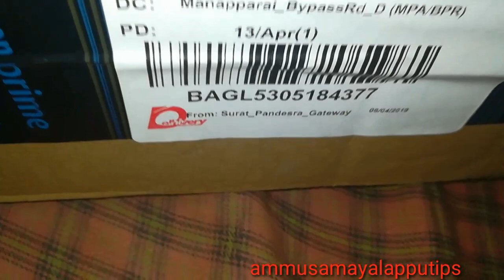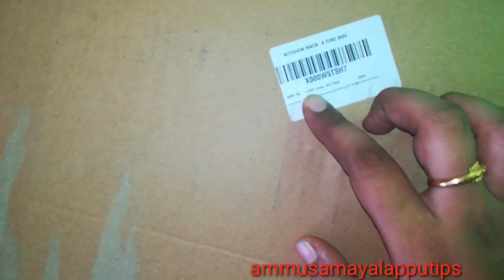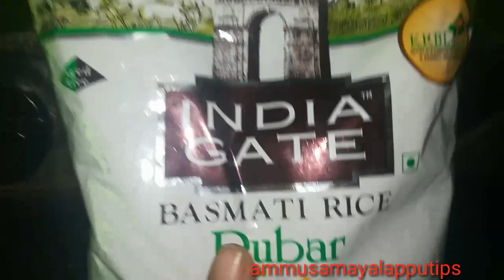Friday vlog | Making 30 items nonveg thali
Hi friends ..